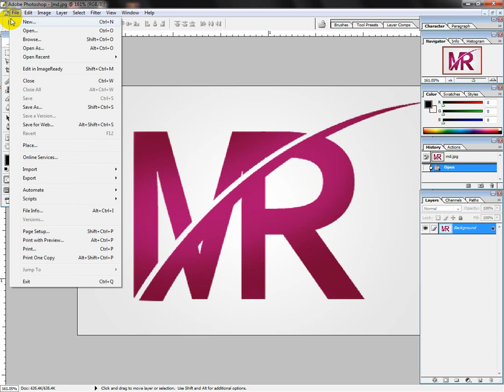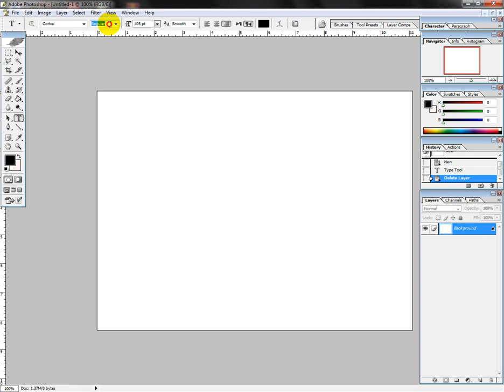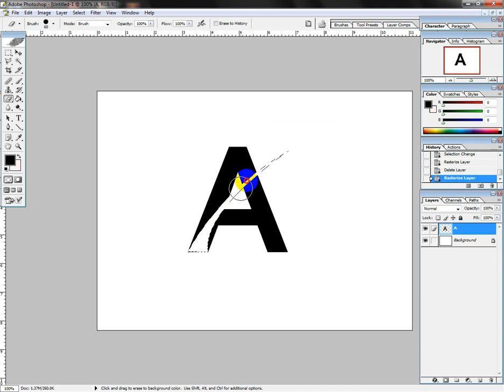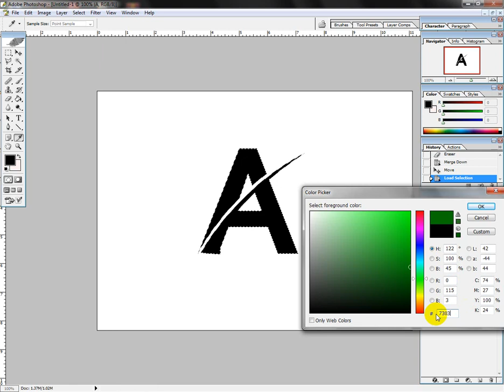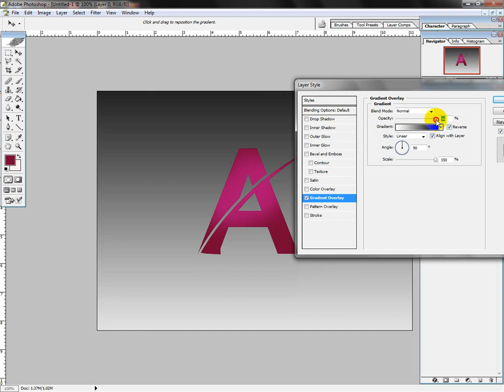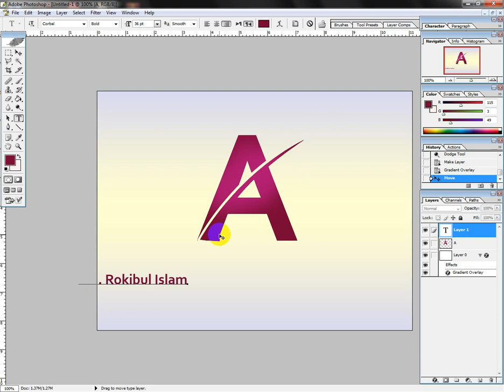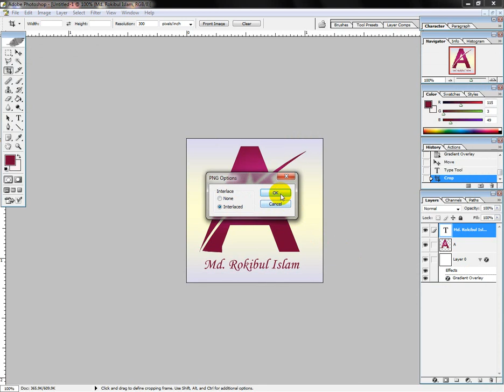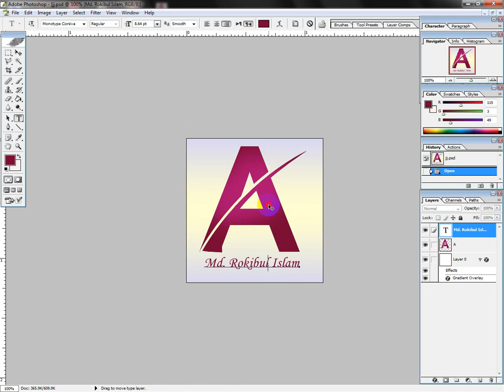Logo Design Photoshop Bangla Tutorial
Photoshop Tutorial - logo design - A letter logo design - Adobe
And this type logos called letter logos follow my simple and easy steps and make your own professional logo design. i hope you will like my video. if you enjoy my video. please like and comment and share and must subscribe my channel.